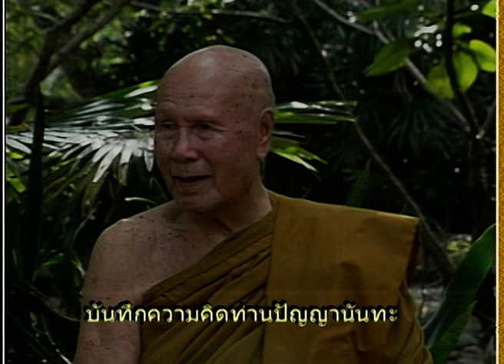บวชที่ภาคใต้ ไปอยู่ภาคเหนือ เป็นเจ้าอาวาสวัดชลประทานฯ -บันทึกความคิดท่านปัญญานันทะ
มองมุมธรรม 24 กรกฎาคม 2547
พระธรรมโกศาจารย์ ปัญญานันทภิกขุ